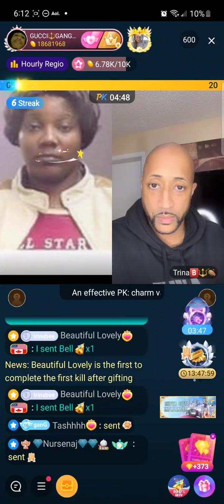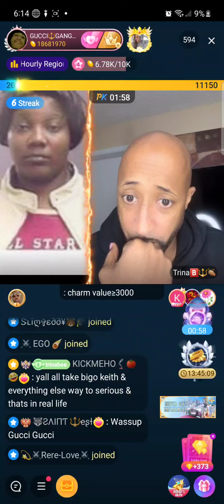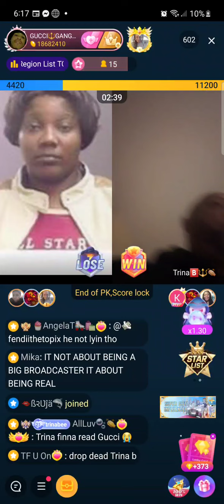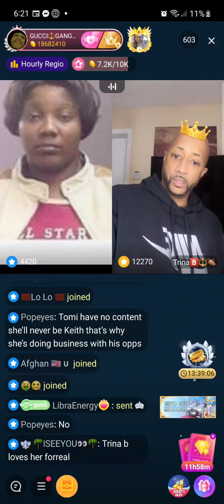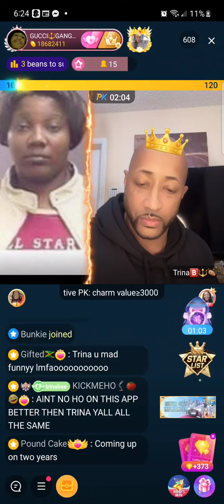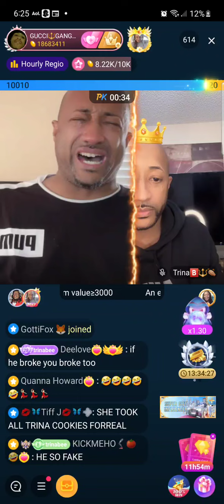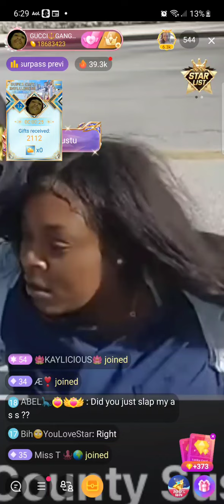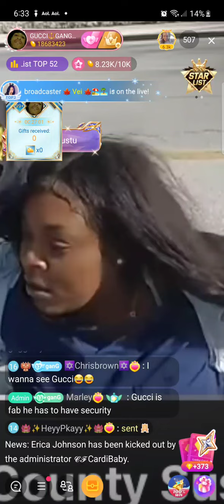TRINA VS GUCCI| BIGO DRAMA